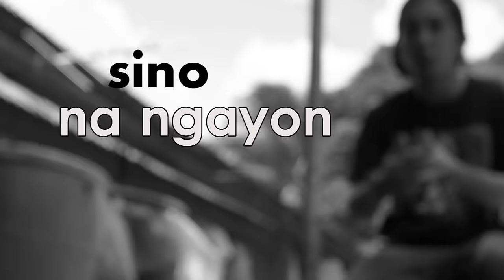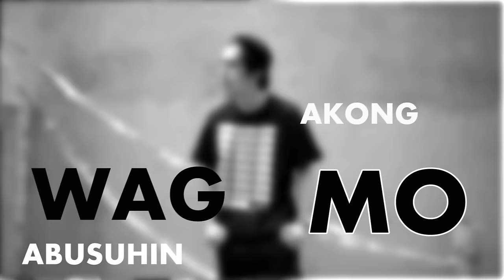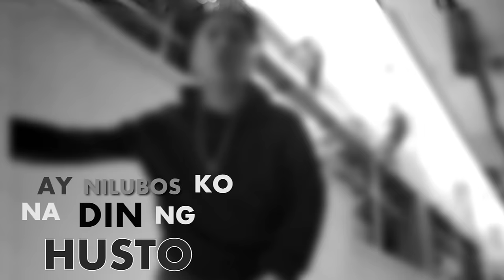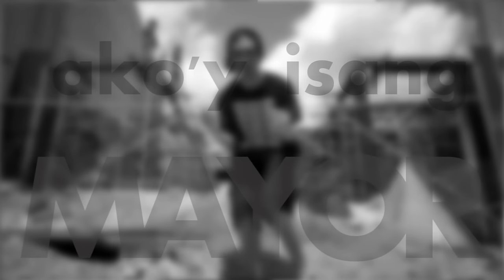Mayor de Edad - Apekz ft. Ron Henley & Smugglaz (Official Lyric Video)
Apekz - MayorDeEdad prod. by Klumcee